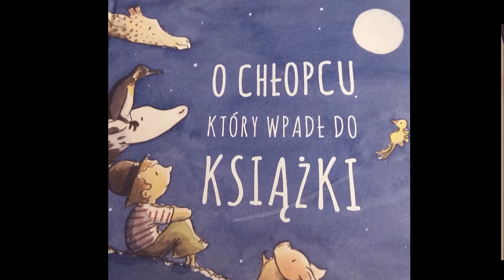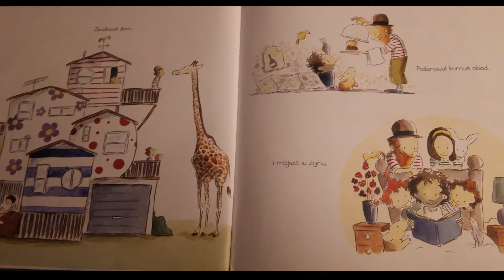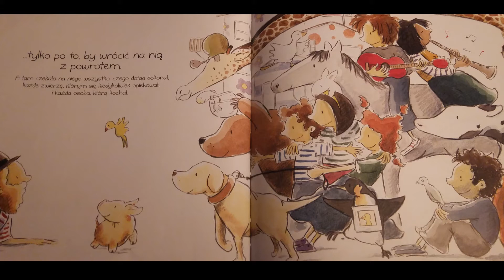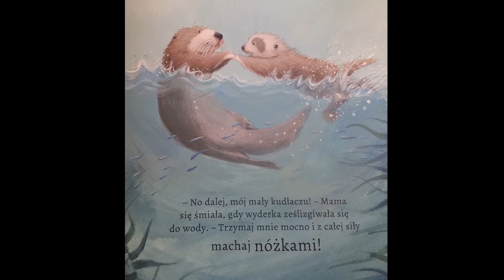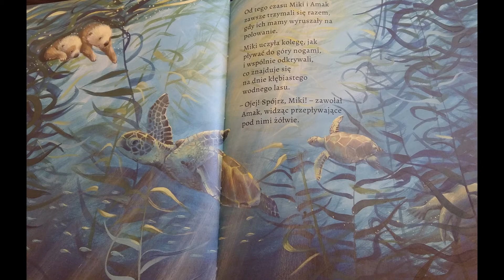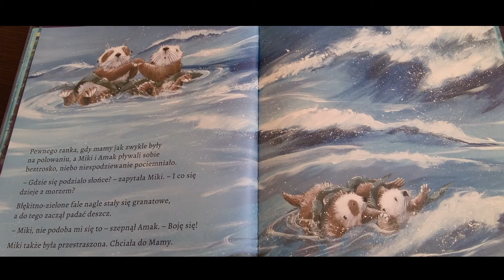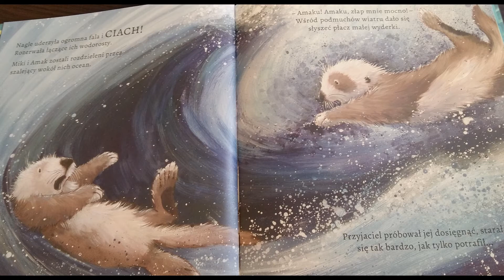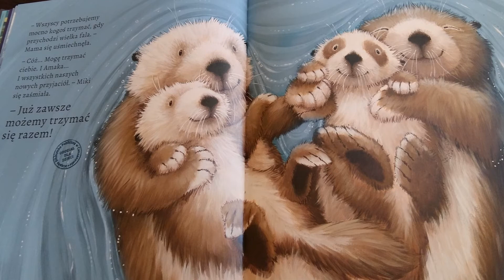O chłopcu, który wpadł do książki